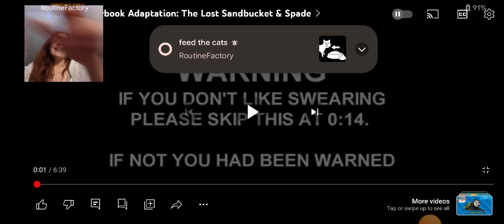reacting to Thomas and Friends lost bucket and spade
I do not own Thomas and Friends